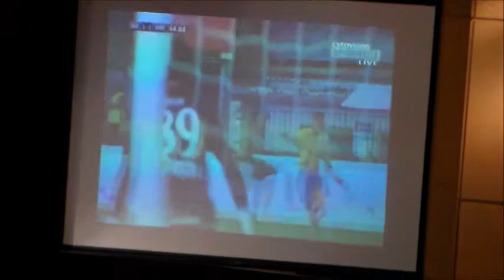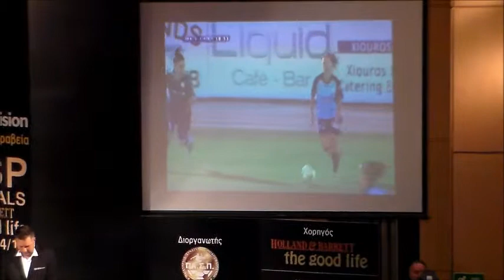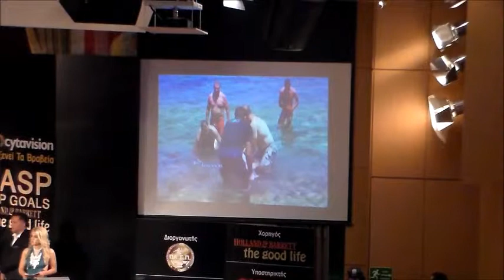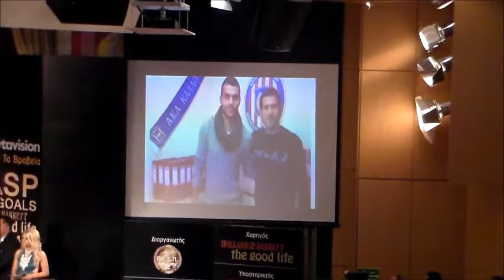PASP TOP GOALS Holland&Barrett 2014 15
Στις 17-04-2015 πραγματοποιήθηκε η τελετή Pasp Top Goals Holland&Barrett 2014-15. Η Cytavision φιλοξένησε και μετέδωσε τηλεοπτικά την όλη εκδήλωση.